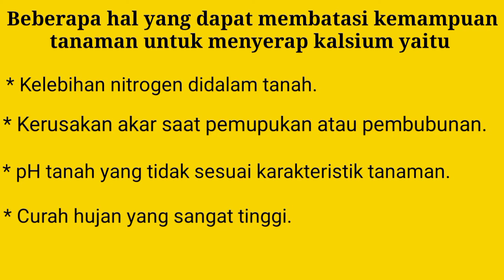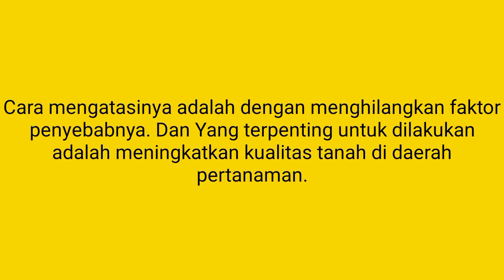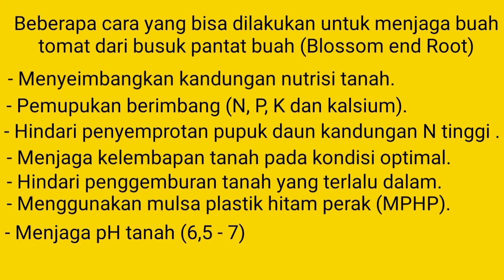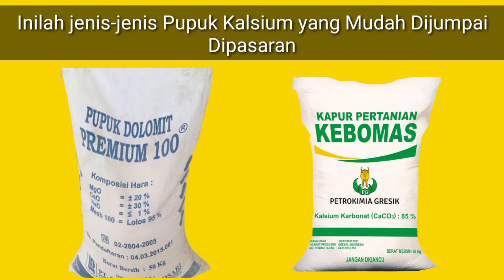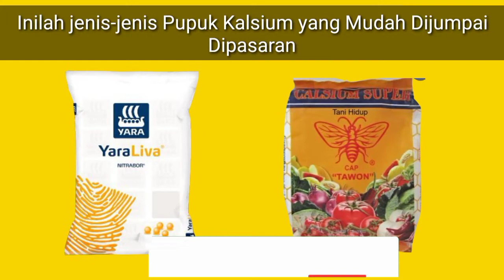penyebab buah tomat bintik hitam || busuk pantat buah tomat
Selain layu bakteri dan layu Fusarium Salah satu kendala yang sering dialami petani tomat adalah kerusakan buah tomat berupa busuk pantat atau blossom end root.

Penyakit busuk pantat pada buah tomat ini dapat menyebabkan kehilangan hasil hingga 30% atau bahkan lebih.
Busuk pantat dapat terjadi pada musim hujan atau musim kemarau. Penyakit ini biasanya menyerang buah tomat pada fase pertumbuhan atau saat buah tomat masih muda.

Gejala diawali dengan munculnya bintik-bintik bulat berwarna hijau gelap pada pantat buah kemudian berlekuk berwarna coklat kehitaman dan lama kelamaan akan membusuk. Pada bagian yang berbintik coklat kehitaman akan terasa kasar dan lembab jika diraba. Umumnya pada bagian tersebut akan ditumbuhi jamur berwarna putih kekuningan. Kulit buah yang terserang berubah warna menjadi kuning lalu merah atau masak sebelum waktunya lalu membusuk.

Cara mengatasinya adalah dengan menghilangkan faktor penyebabnya. Dan Yang terpenting untuk dilakukan adalah meningkatkan kualitas tanah di daerah pertanaman.

Untuk mencukupi kebutuhan kalsium pada tanaman tomat agar tidak terjadi busuk pantat buah, dapat dilakukan dengan melakukan pengaplikasian kalsium. Adapun cara aplikasi kalsium pada tanaman tomat, disesuaikan dengan jenis kalsium tersebut, apakah itu kalsium padat (serbuk) atau kalsium cair.